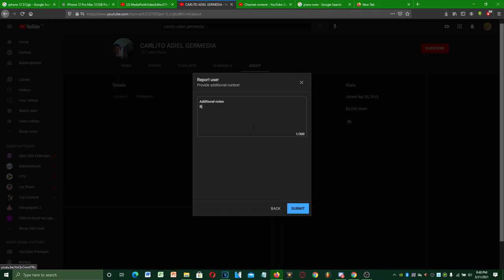I Reported CARLITO ADIEL GERMEDIA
Thats you making a kids videos! no more kids